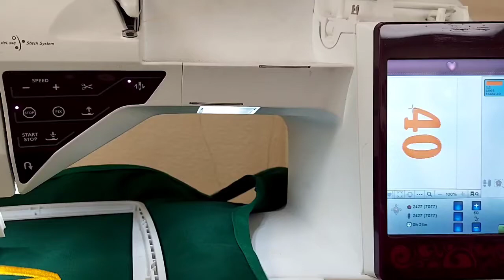Custom Funny Adult Bib, With Age, 40, 50, Grandparent Birthday Gift, Friend, Boss, Parent, AGFT 831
Custom Funny Adult Bib, 29, 39, 40, 50,60, 70, 80, 90, 100, With Age, Grandparent Birthday Gift, Friend,  Boss, Parent, Ships TODAY AGFT 831